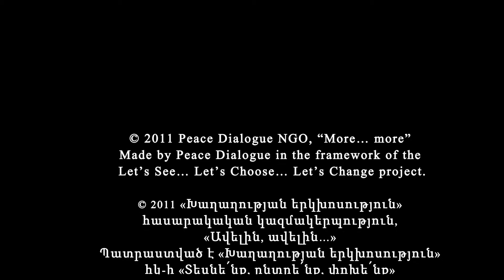More... More...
This film, a serial work by Lusine Ginosyan, a young painter from Vanadzor, and Armen Papyan, a PR Specialist at Peace Dialogue NGO, is an experiment to once again remind society through creative and artistic means about the nonsense and tragedy of war.